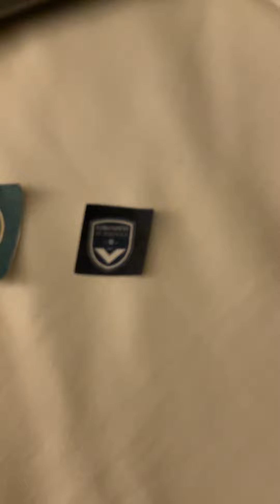SCES13: Redo episode 5: @MLB vs @ligue2fr a quiet final 2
So viewers for my final pole for SCES13: Redo. Vote for either the Oakland Athletics or Bordeaux to win Super Character elimination season 13: Redo. Voting ends next Saturday so start voting in the comments.